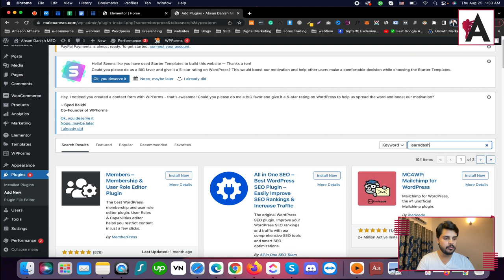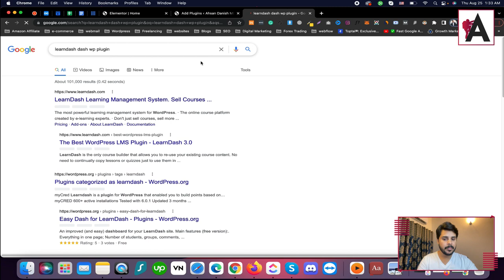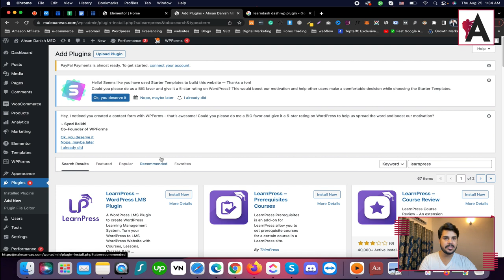Wordpress lms plugin free | WordPress Complete Course in Urdu/Hindi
Discover free WordPress LMS (Learning Management System) plugins in our comprehensive course, presented in Urdu/Hindi! Learn about powerful plugins that allow you to create and manage online courses directly on your WordPress website without spending a dime. From plugin installation to course creation and student management, this course provides step-by-step guidance on leveraging free LMS plugins to build an engaging e-learning platform.

🟠 💬 𝗙𝗼𝗹𝗹𝗼𝘄 & 𝗖𝗵𝗮𝘁 𝘄𝗶𝘁𝗵 𝗺𝗲 :
_____________/𝗦𝘂𝗽𝗲𝗿 𝗟𝗶𝗻𝗸\_______________